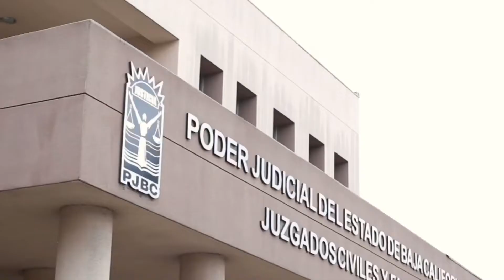¿CÓMO DIVORCIARME? ¿CUANTOS TIPOS DE DIVORCIOS EXISTEN?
Una de las consultas más concurridas en mi despacho, son sobre el divorcio. Como divorciarme?
Cuantos tipos de divorcios existen ?
Es complicado el procedimiento?

Si estás en una situación similar te explico cómo divorciarte, todos los pasos a seguir, qué necesitas y cuantos tipos de divorcios existen.

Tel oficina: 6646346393